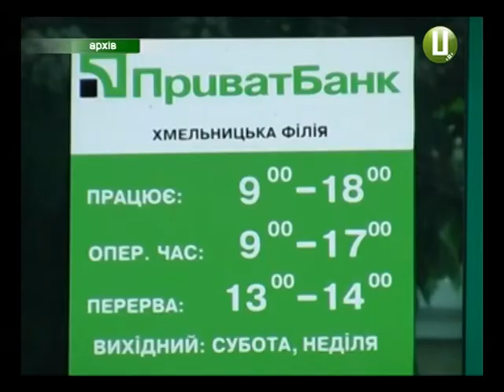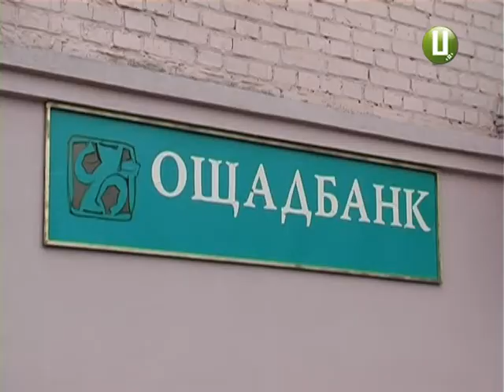Iнвестиції в навчання найприбутковіші або куди вкладати підматрацні гроші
28 гривень 50 копійок. Такої позначки з нового року може сягнути долар. Поки-що ажіотажу в обмінниках немає.  Натомість, черги біля банкоматів - краяни отоварюють грудневі зарплати та пенсії. Отож, про перспективи та ризики  валютного ринку – у сюжеті Тетяни Ворожцової.